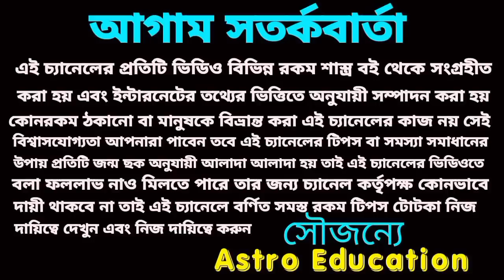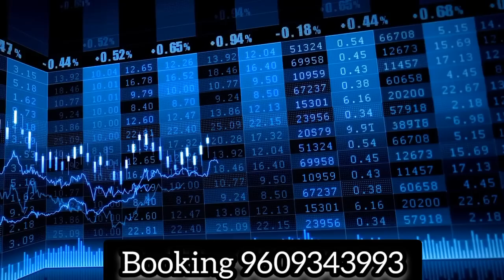কন্যা তুলা বৃশ্চিক ও ধনু রাশির পাঁচটি মহা ভবিষ্যৎবাণী ধ্রুব সত্য হবে!